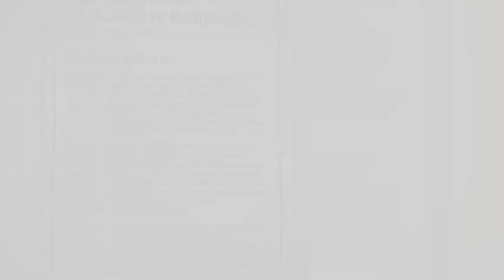Actress Samantha Shares Beautiful Moments With Shilpareddy